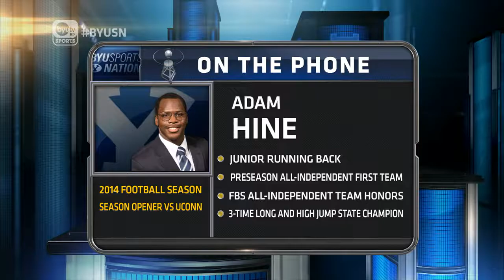Adam Hine on Depth Chart vs UConn